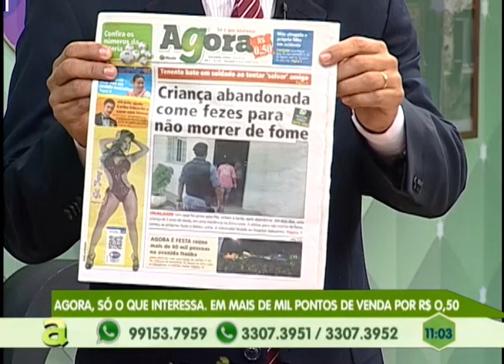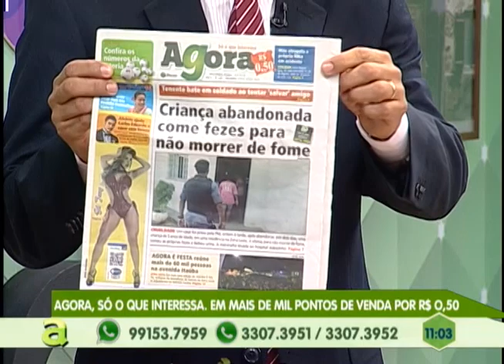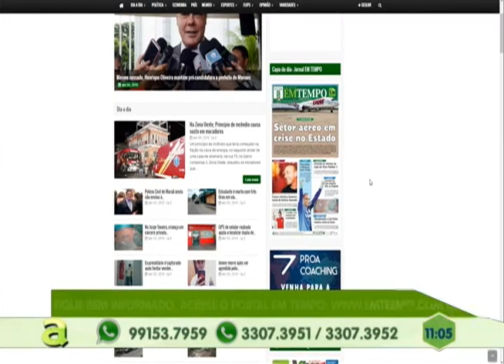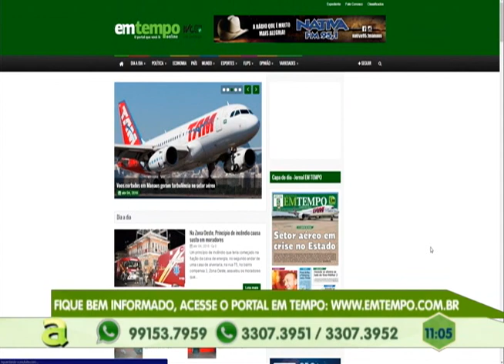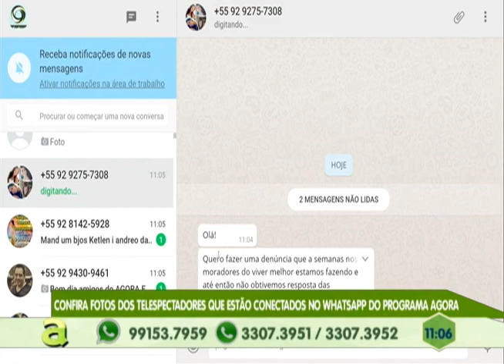Confira os melhores momentos da 1ª edição do Agora é Festa de 2016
01º BLOCO AGORA 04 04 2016 - Confira os melhores momentos da 1ª edição do Agora é Festa de 2016